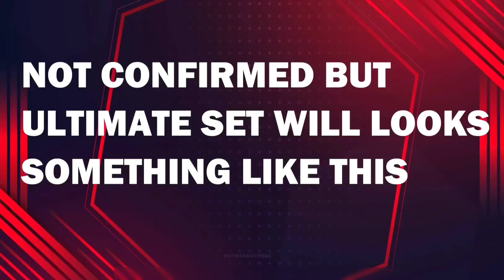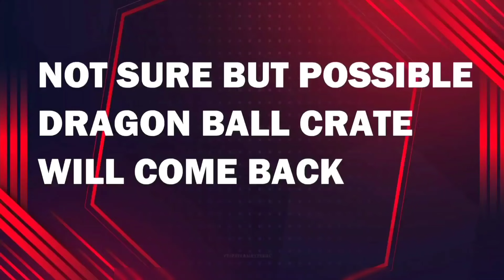A7 ROYAL PASS 1 TO 100 RP | 3D LEAKS 😍 | 3.2 UPDATE DATE | NEXT ULTIMATE SET | NEXT SUPER CAR SKIN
Next Ultimate Set Pubg Bgmi
Pubg Bgmi Next Ultimate Set
Next Super Car 3.2 Update
3.2 Update Release Date
Next Lucky Spin 3.2 Update
Bgmi 5 Ultimate Set Back